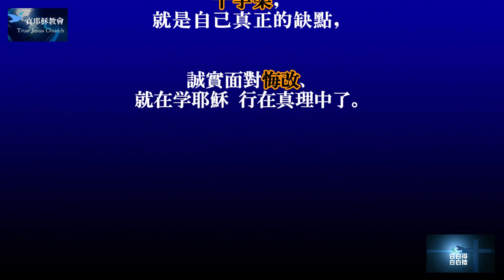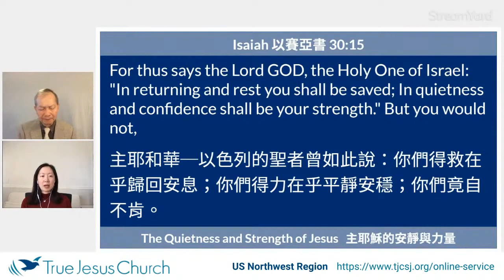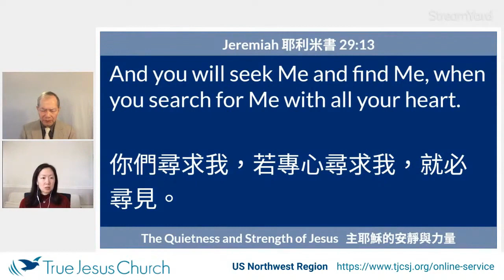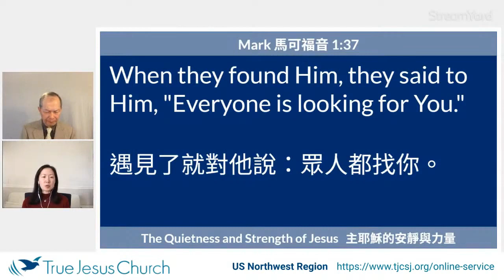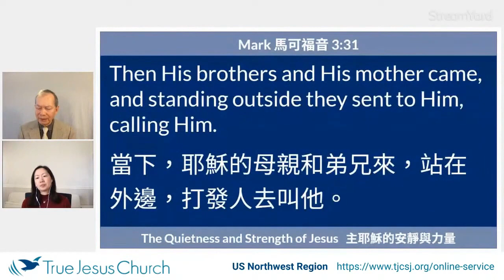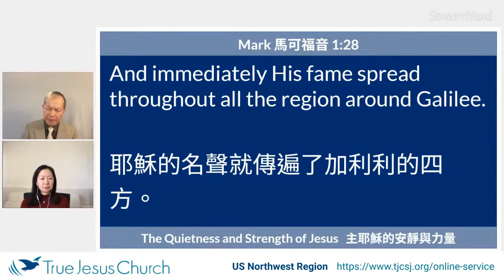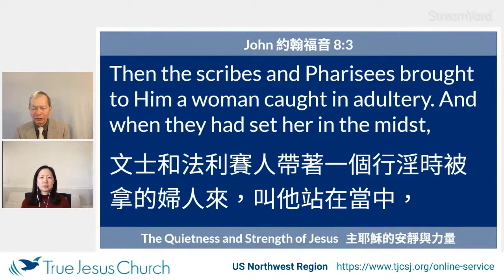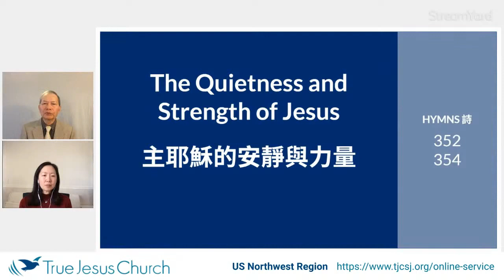【禱告的道理】主耶穌的安靜與力量～梁得仁傳道